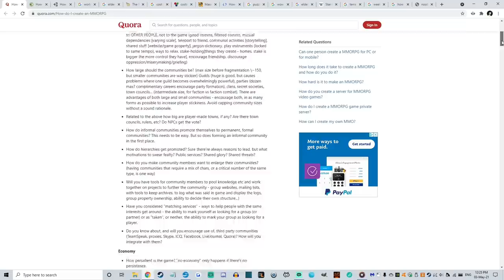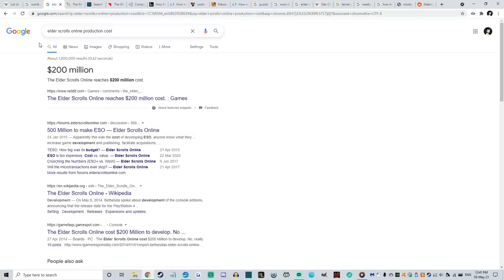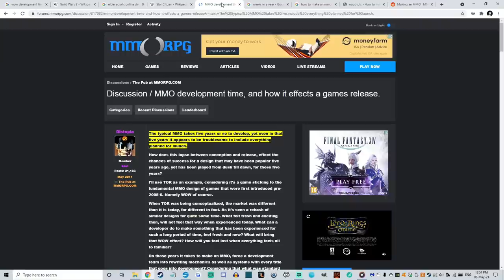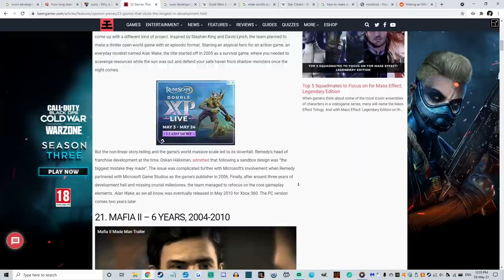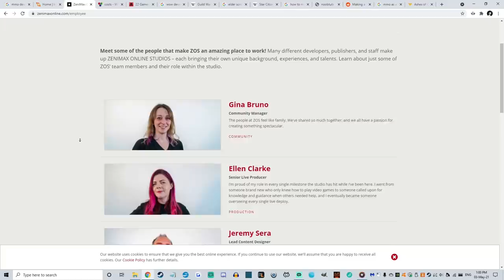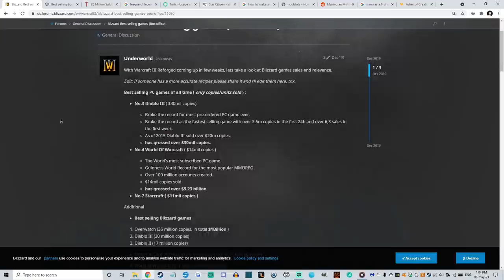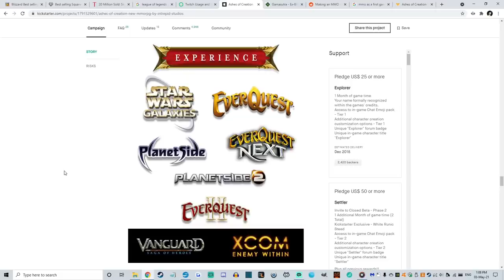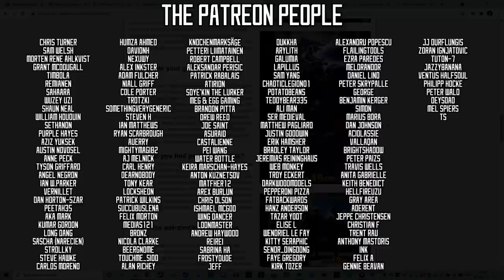5 Things you need to make an MMO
Are you making an MMO? do you want to be the next Everquest, or World of Warcraft, or even the next Runescape?

Well, you'll need the following 5 things:

Money - Ideally $1m minimum
Time - At least 3 years, 5 ideally
Skills / Experience - Have made at least 1 good game before
Team - dedicated and trained people for each job
Playerbase - links to a franchise, or a developer, players care about.

Making an MMO is one of the hardest things a game development team can do, there's a reason most game companies avoid them.

If you are still determined to make an MMO, I wish you intelligence, because luck runs out.